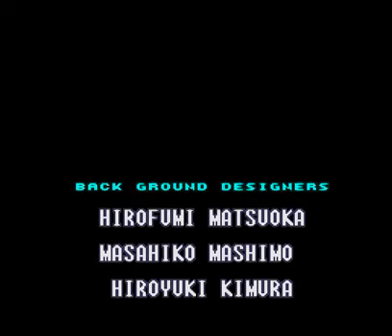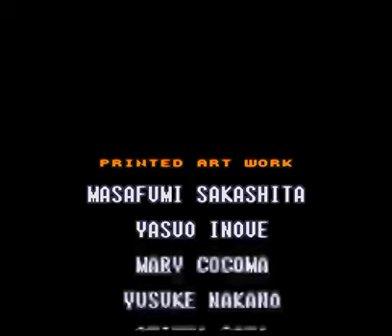Super Metroid final boss: Mother Brain, SAVE THE ANIMALS and DEER FORCE